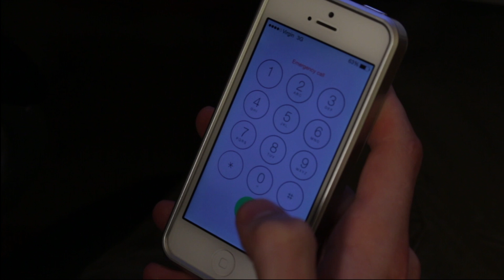Bottom of the bottle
A film directed by Connor Willey